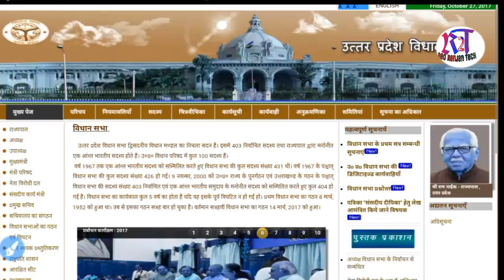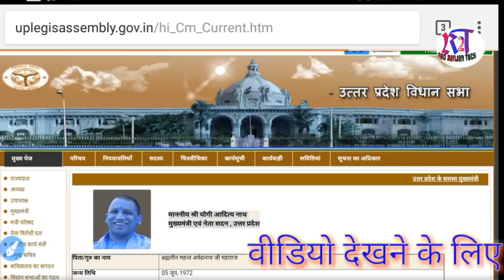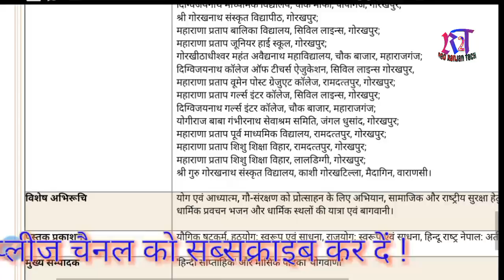UP मुख्यमंत्री एड्रेस डिटेल्स देखे 2025 Yogi Adityanath Contact Details, Residence Address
नमस्ते दोस्त में उम्मीद करता हूँ. आप सब अच्छे होंगे आज के इस वीडियो मैंने आपको बताया है  कि मुख्यमंत्री योगी आदित्य नाथ का एड्रेस डिटेल्स देखे ! अगर यह विडियो आपको पसंद आये तो जरुर इस विडियो को LIKE का बटन जरुर दबाये और इस विडियो को अपने दोस्तों के साथ SHARE करे । विडियो देखने के लिए धन्यवाद !

UP CM contact Mobile Number
UP CM Helpline Number WhatsApp